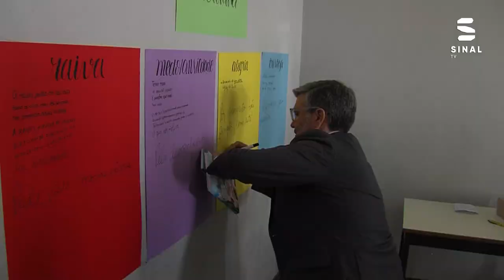Agrupamento de Escolas Fernão Magalhães esteve em festa para assinalar o dia do agrupamento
O dia do Agrupamento Fernão Magalhães, numa altura em que se assinala também os 120 anos da sua existência, celebrou-se esta sexta-feira com grande animação.